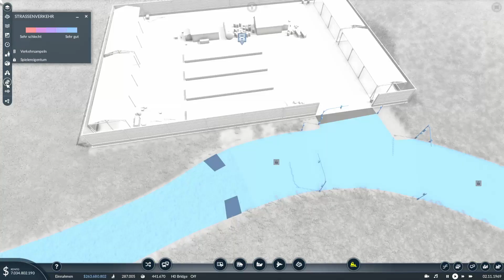Transport Fever 2 S05 F57 | Schaut euch den Detailreichtum an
Dies ist meine fünfte Staffel von Transport Fever 2 .
Nach der erfolgreichen vierten Staffel, wird es nun wirtschaftlich.

Karteneinstellungen:

Restliche Einstellungen:
Kartengröße : Größenwahnsinnig
Kartenformat 1:1
Städte : nicht sicher ,glaube Mittel
Industrien: Niedrig
Die nächsten drei sind Geschmacksache.
Startwert des Zufallsgenerators : uEsf
Viel Spaß

Neue Folgen immer Mo+Mi+Fr 00:00Uhr

Mein Setup :

*Stream Deck
*MMO Controller

Wer mich unterstützen möchte kann über diese Links bei Amazon, etc. einkaufen und es kostet Ihn keinen Cent mehr. Danke!